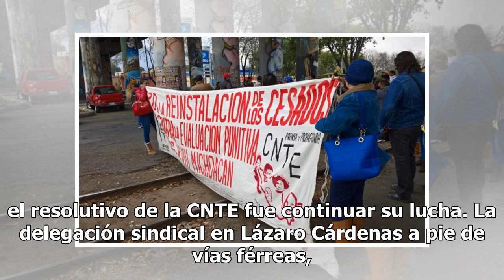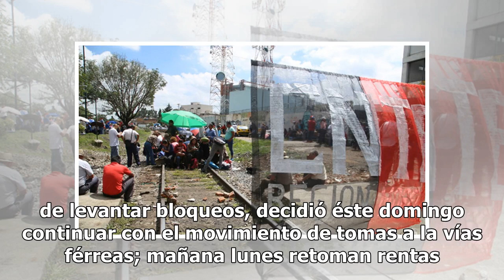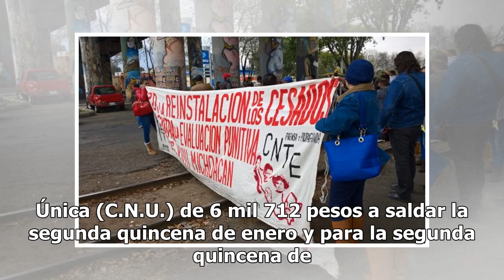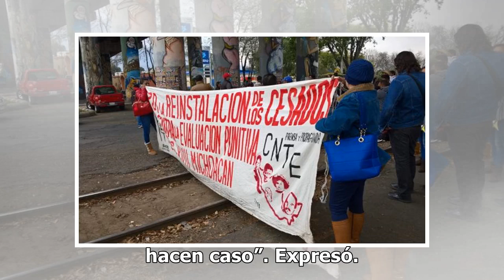CNTE continúa con bloqueos en vías del tren en Michoacán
Tras 13 días de bloqueos en siete puntos de las vías del tren del puerto de Lázaro Cárdenas, Michoacán, la Coordinadora Nacional de Trabajadores de la Educación (CNTE) informó que no levantaran el plantón. La propuesta administrativa es buena, pero no suficiente para conjurar movimiento magisterial,...